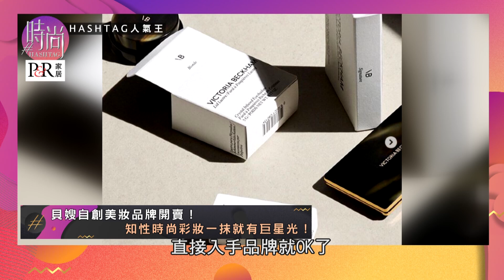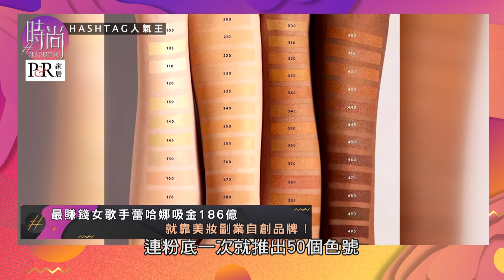【完整版39】時尚#HASHTAG_秋冬嚴選皮革穿搭 本季這款一定要有! _20190928